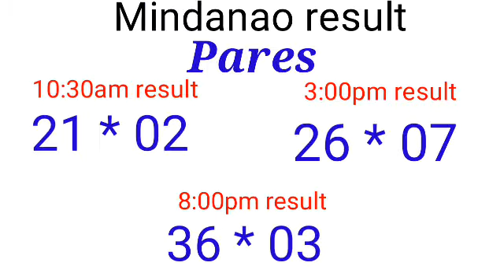STL - MINDANAO PARES SWER2 SWER3 SWER4 January 7, 2022 3RD DRAW RESULT